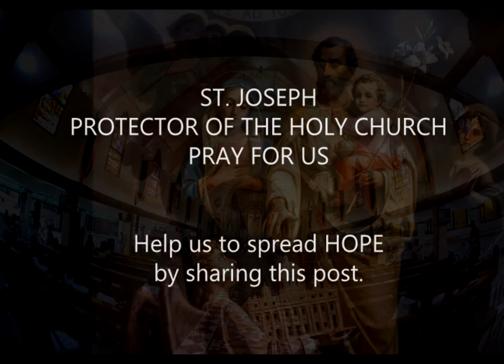COVID-19 | Let us spread HOPE | JOSEPH 19 PRAYER MOVEMENT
" Joseph 19 ipag-aadya tayo sa Covid-19 sa pamamagitan ng kanyang panalangin. Hindi po ito Vaccine, Hindi po ito deterrent sa Covid-19 pero in this crisis we need spiritual support.

Let us spread HOPE | JOSEPH 19 PRAYER MOVEMENT
ST. JOSEPH, PROTECTOR OF THE HOLY CHURCH, PRAY FOR US.